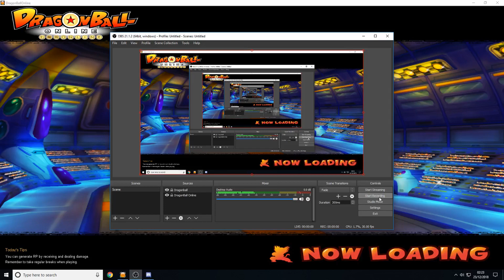Dragonball Online Global - Ranked 5v5 (Buffer POV)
DragonBall Online Global - Ranked Match 5v5